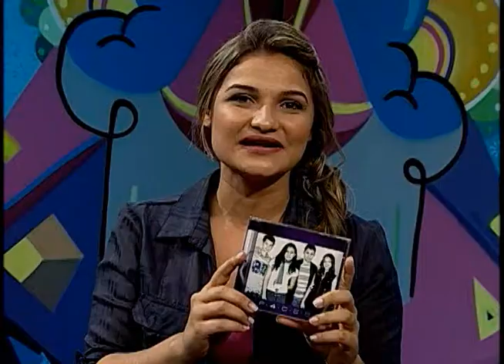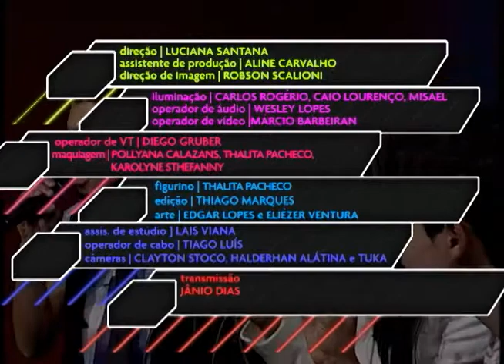Boka Jovem - P2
Programa sobre o projeto Boka Jovem